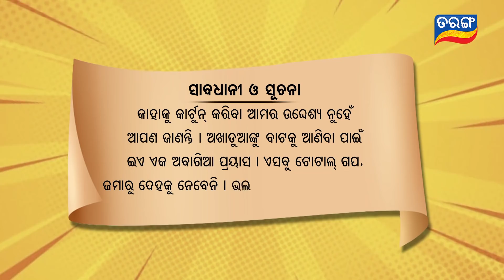Excuse Me Jaha Kahibi Sata Kahibi | ଦୁଃଖୀ ସ୍ଵାମୀ | Season-3 | Full Ep08 | TarangTV | Papu Pom Pom